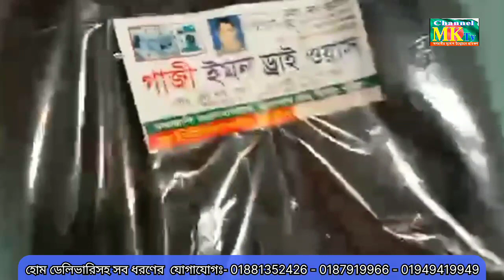ঢাকা-কুমিল্লার ড্রাই ওয়াশ এখন বাতাকান্দি বাজারে || যোগাযোগঃ-01881352426 0187919966-01949419949